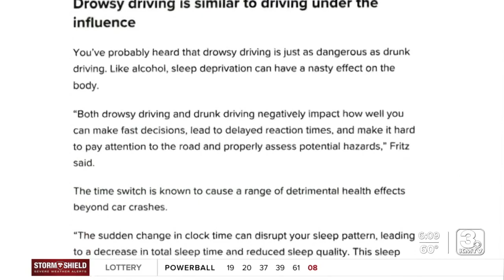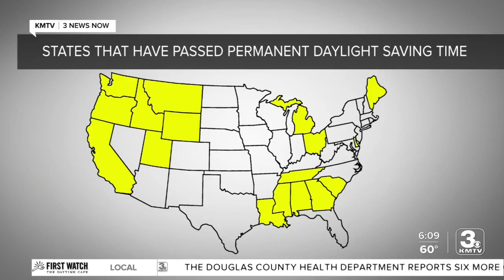Nebraska Legislature advances bill to 'lock the clock,' put state on permanent daylight saving time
If passed, Nebraska would be on permanent Daylight Saving time under two conditions, congressional approval, and three border states joining Nebraska.